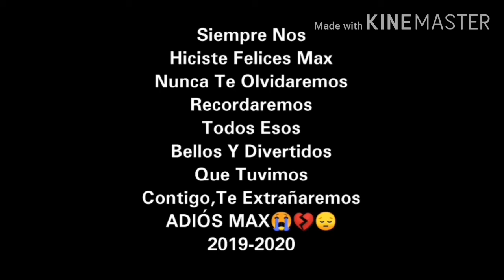HOMENAJE A MAX MEJORES MOMENTOS 2019-2020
Adiós Gatito Lindo Siempre Te Recordaremos😭😔💔Descansa En Paz😭